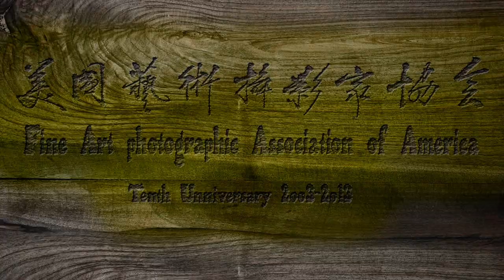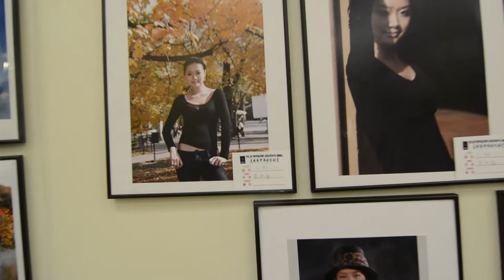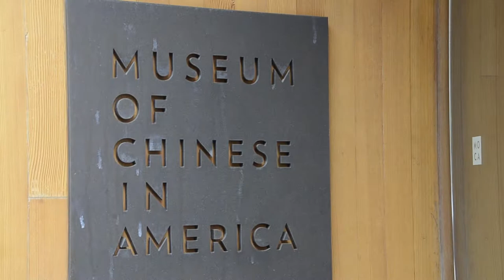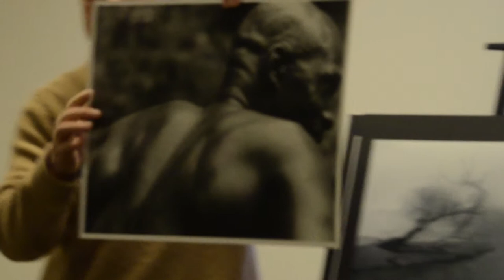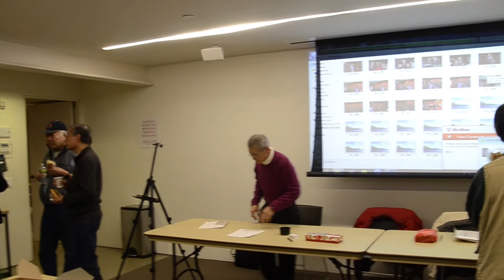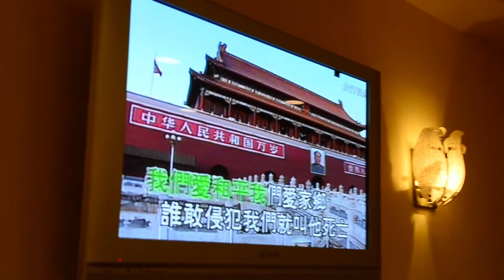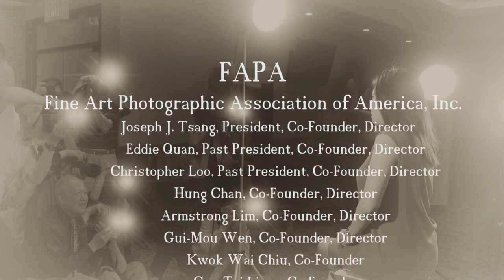FAPA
The Fine Art photographic Association of America on the occasion of their tenth Anniversary celebration.